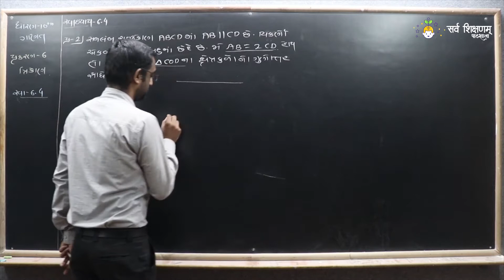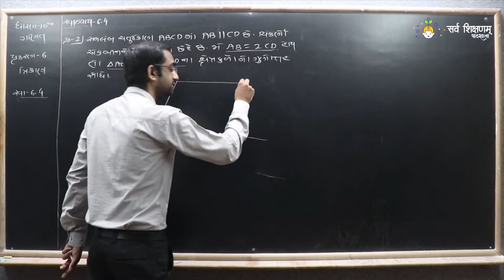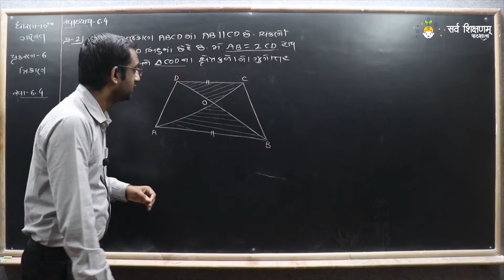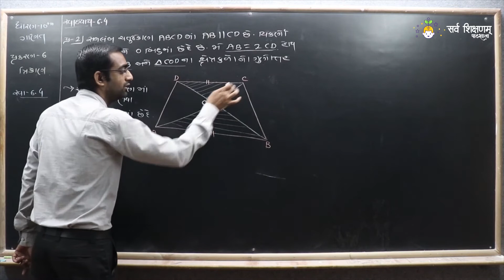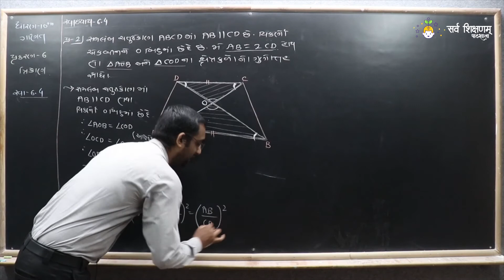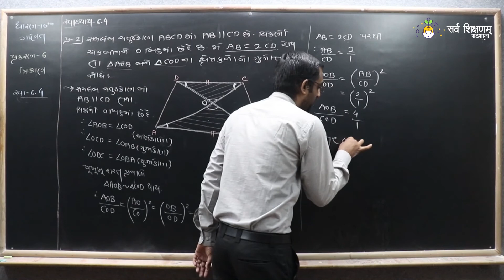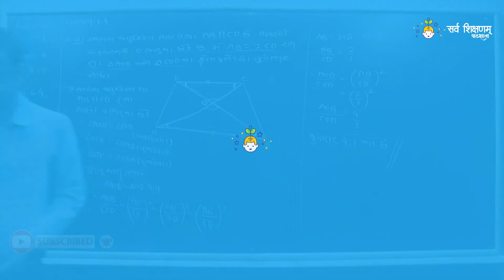STD 10 Maths Ch 6 Part 15 સ્વાધ્યાય 6.4 નો પ્રશ્ન 2 - ત્રિકોણ - ગણિત